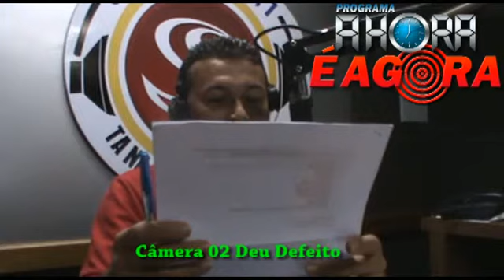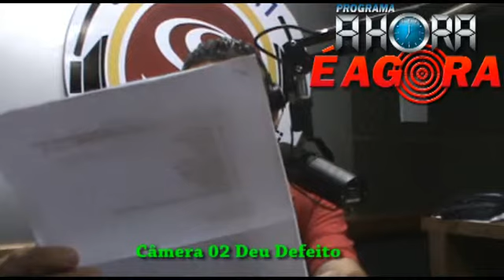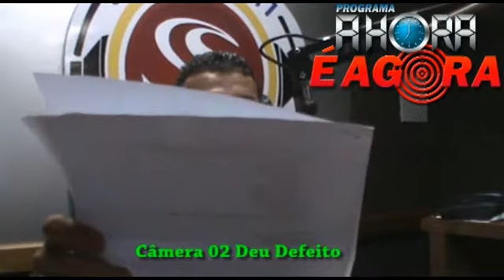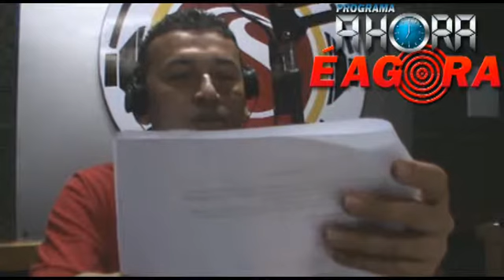Sorteio da Rifa em Prol da Operação da Ana Paula em Tocantinópolis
Sorteio da Rifa em Prol da Operação da Ana Paula feito no Programa A Hora é Agora apresentado por Roberlan Cokim pela Rádio Sucesso FM de Tocantinópolis-TO